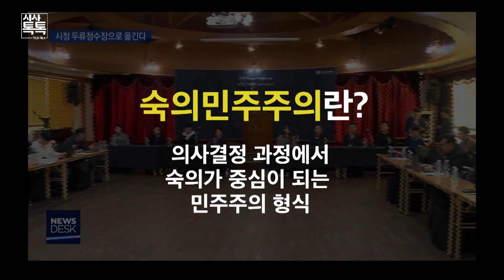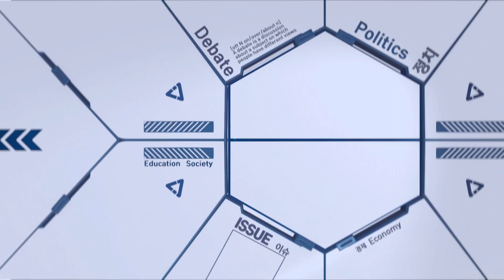전쟁터와 민주주의 | 위클리 키워드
대화와 타협으로 민주주의의 실현시켜야하는 국회는 전쟁터가 되어있고
치열한 유치 전쟁의 전쟁터는 민주주의를 새롭게 성공시킨
사례가 되었습니다.

토론은 실종되고, 합의의 번복이 너무도 손쉬운 정치권.
치열한 토론을 통해 내린 결정에 보여준 경쟁자들의 아름다운 승복

대구시 신청사 공론화 과정에 참여한 시민들이 정치권보다
민주주의를 잘 알고 있음을 분명하게 보여주었습니다.